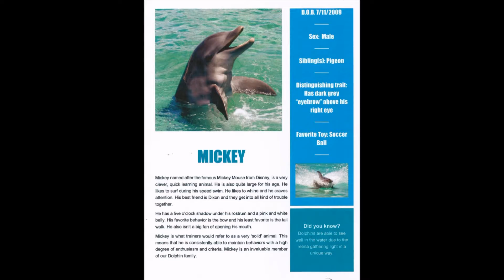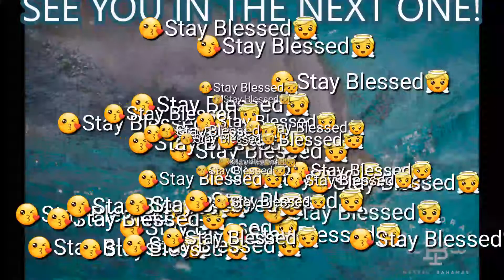Baecation Day 2!: Meet our 2 special guest!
MAN OH MAN! What a wonderful  bacetion it has been so far AND IT'S NOT OVER YET!! We had to pinch ourselves a few times to truly grasp the beautiful places we have experienced in the Bahamas! ALSO, We have 2 very special guest who would love to show off some of their talent! We were BLOWN AWAY!!!